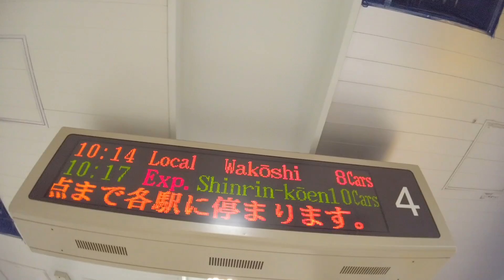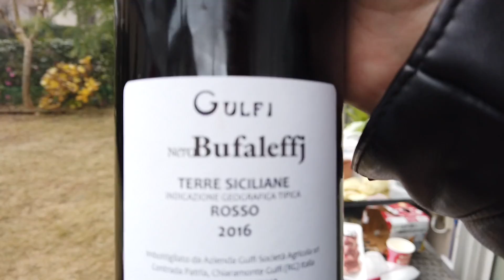🇯🇵Fiesta a la siciliana en Japón + Show de magia + Nos comeremos al conejo | Riken's Life